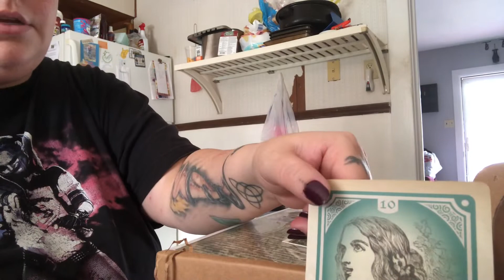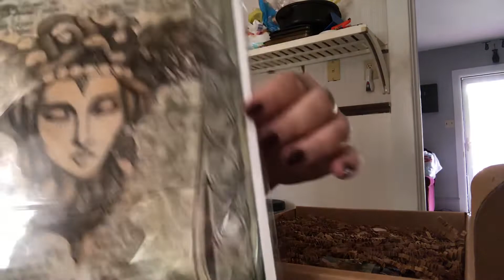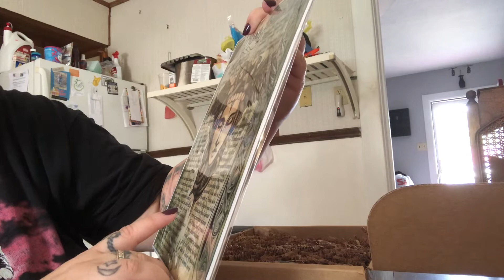Witches Moon unboxing October 2021 part 1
First inboxing video ever. The camera gets cut off when  get a phone call. I only have a phone to film on and I don’t know how to edit.￼